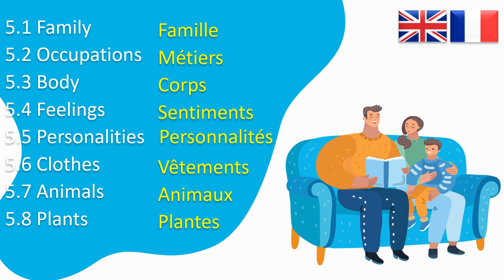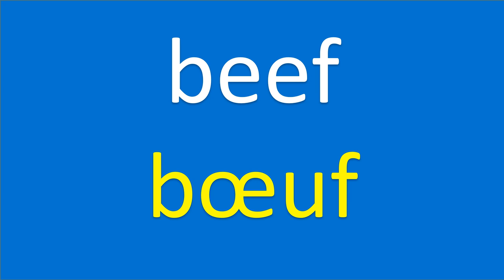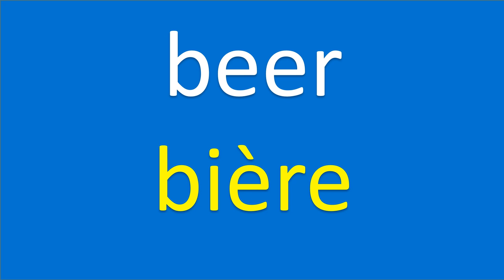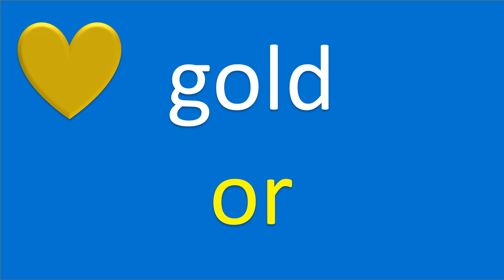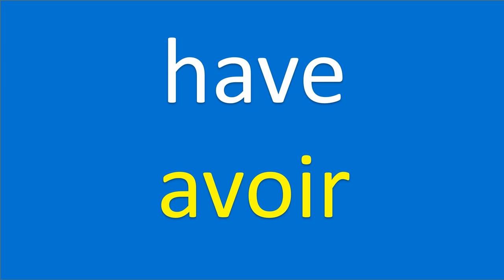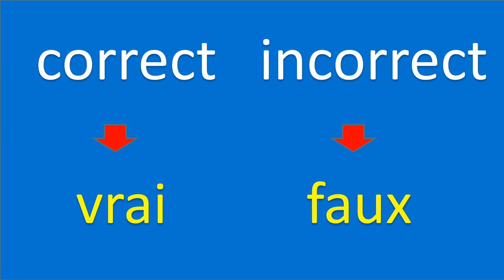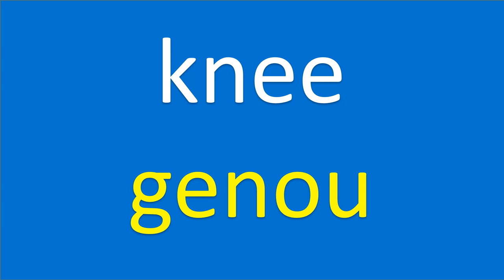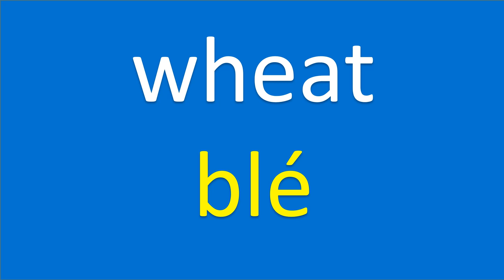Anglais pour la vie quotidienne | Essential Words in French | 500 Words, 31 Topics (French-English)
Discover the essence of French-English communication through this immersive lesson, featuring 500 essential words spanning 31 topics for everyday use! Learn from native speakers and embark on a journey that caters to both English learners seeking to grasp the fundamentals of French and French learners eager to explore English.

Enhance your language skills and speak like a local. These must-know words will elevate your speaking, listening, reading, and writing abilities, preparing you for various real-life situations. Whether you're traveling, working, studying, or engaging in business, this comprehensive lesson provides you with practical vocabularies for effective communication in both French and English.

Thank you for joining us on this remarkable journey! We extend our heartfelt appreciation to everyone who has contributed to making this experience incredible. Get ready to embrace the beauty of two diverse languages and cultures!